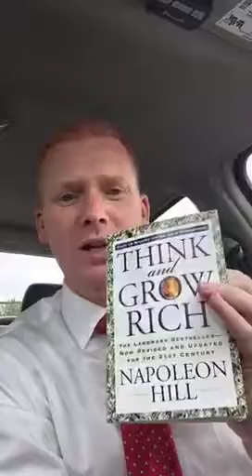6 steps from Think and Grow Rich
I go over each step from Napoleon Hills classic Think and Grow Rich